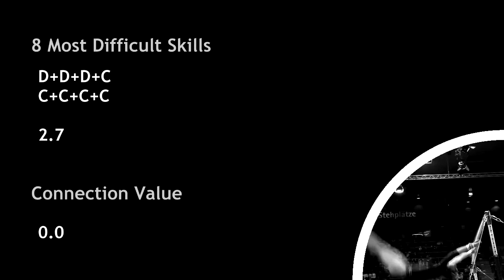Paula Tudorache UB 2014 D-Score (2013-2016 CoP)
Video credit: Romanian Gymnast